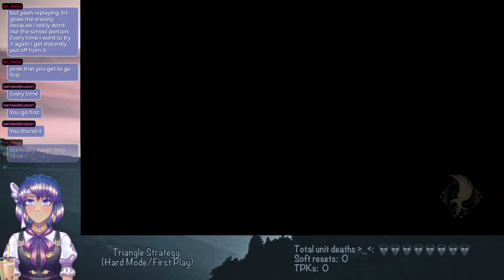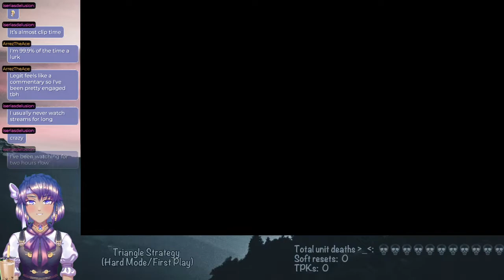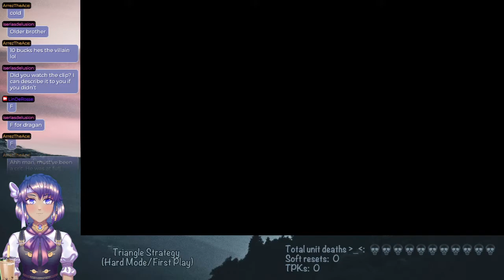Defending Dynamite Boy [Ch4 - Triangle Strategy | NG Hard | Golden Route | VOD]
In which we do our utmost to rescue a certain ambitious dynamite maker from certain assassination.